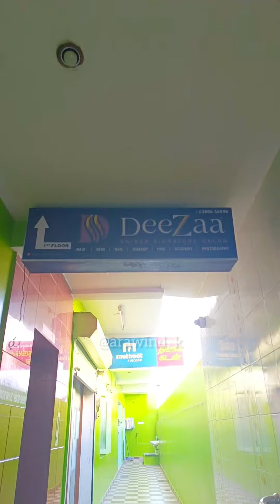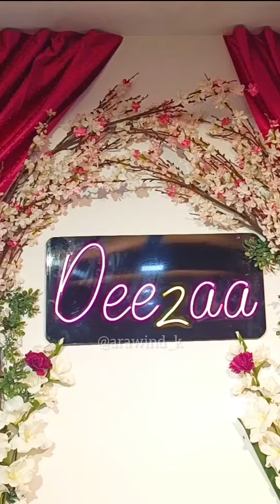Epudraaa 😲😳 Haircut Free Aaah 😲 || ErodeGethu || Arawind_k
Experience a transformation at Deezaa Hair Salon, Surampatti! Immerse yourself in luxury with skilled stylists and a cozy ambiance. They're offering FREE haircuts until December 31st! Indulge in a package of women's haircut, hair spa, hair wash, and blow dry at an amazing price of 849! Hurry, book your slot and discover the magic of Deezaa Hair Salon!